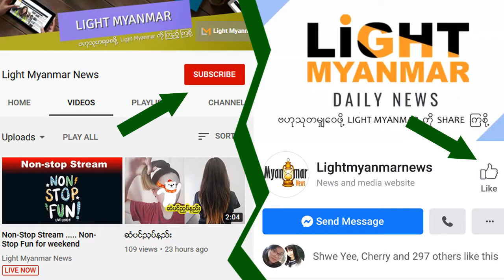နှခေါင်းစည်း မဖြုတ်စေရန် အတွက် လေယာဉ်စီးခရီးသည်များကို အစားအသောက် တည်ခင်းခြင်းမပြုတော့